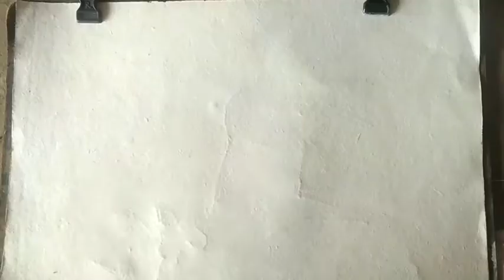Easy Iandscape Painting Demo। For Beginners। Malay Kumar Bera।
Easy landscape painting demonstration for beginners.i am Malay Kumar bera hope that this video can very helpful for beginners.hole video has step to step making painting.my painting tutorial channel can incrise and grow your painting skills.so friends stay with me.take care about health.thank you.